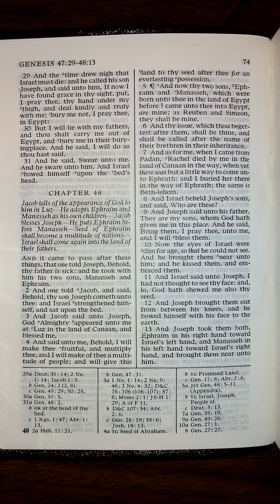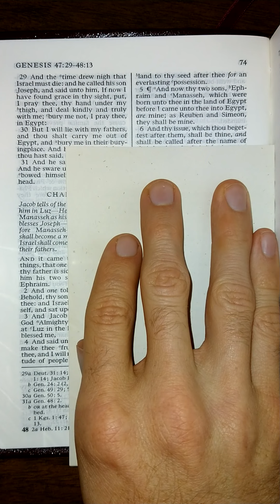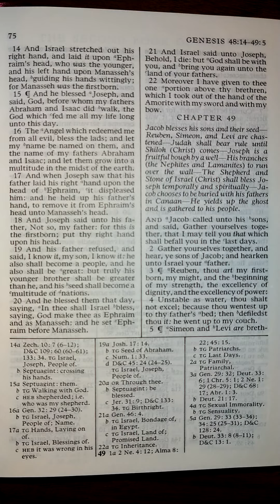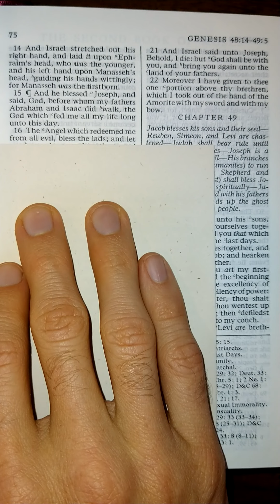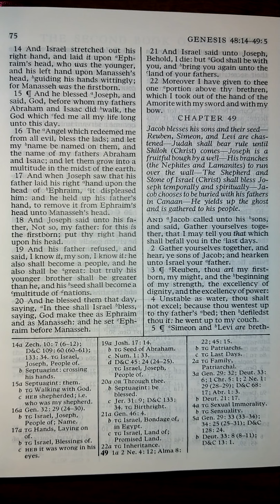The Old Testament - Genesis 48